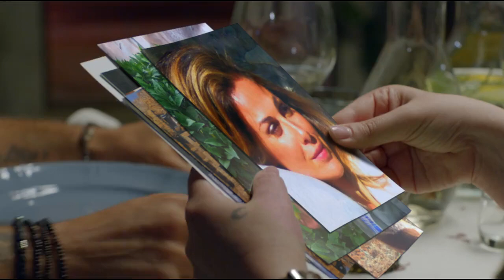Fosca Innocenti - Sono sempre stato innamorato di te